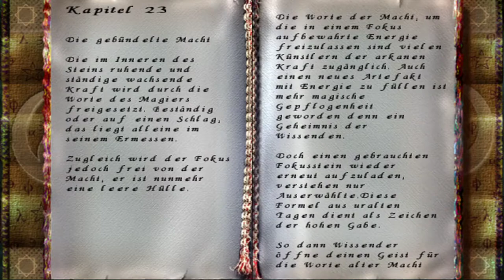Let´s Play Gothic 1 (Original) Work life balance (German Gameplay)#18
Zervus Leute

Heute starte ich meine erste Let´s Play reihe, anlässlich des Gothic 1 Remake´s und um euch einfach ein paar vergleiche und parallelen der beiden Spiele zu zeigen.
Ich versuche das ganze mit Witz und Humor  und natürlich a weng Schwäbisch zu untermalen.
Wenns euch gefällt dann lasst doch gerne nen Like und en Abo da is aber natürlich kein muss.
Genießt und zelebriert das ganze genau so wie ich das tue.

Haut rein und viel Spaß beim zuschauen

Euer Molerat :)
Hier der Link zum Hörbuch wirklich zu empfehlen :)